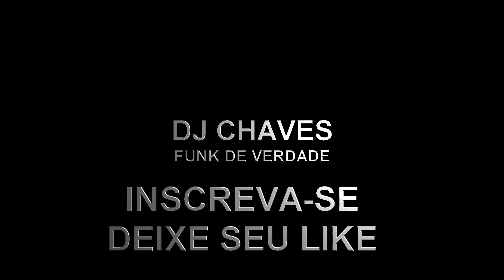Dj Chaves - Give Your Love To Me (Bass funk)